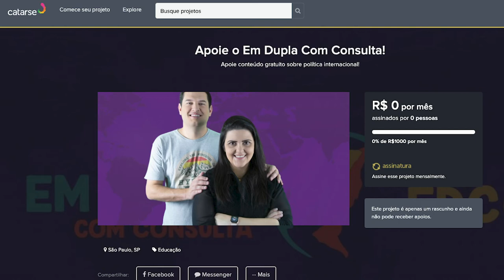Gastos Militares e orçamento de Defesa, com Diego Lopes SIPRI | EDCC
Conversamos com Diego Lopes, do Instituto Internacional dos Estudos para a Paz de Estocolmo (SIPRI), sobre os gastos militares no mundo. Ele nos contou sobre o aumento percebido desde os anos 2000, com alguns casos de exemplo. E discutimos por fim a questão do orçamento de Defesa no Brasil, afinal, faz sentido aumentá-lo?